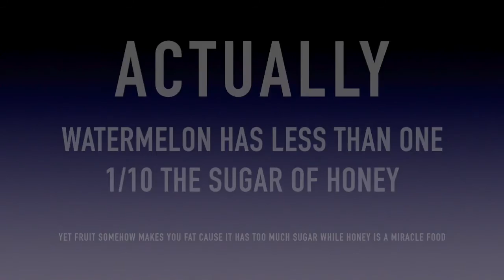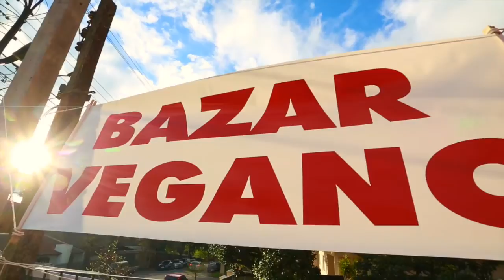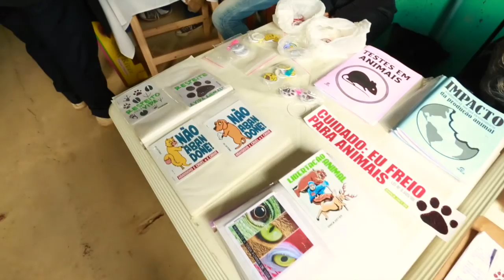Vegan Bazaar + Custard Apple + DRONE + WIEIAD Refeed = VLOG#2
Too much to even...